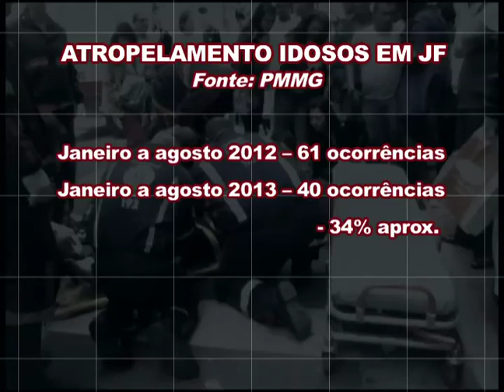29/08/2013 Oito idosos morrem atropelados em menos de um ano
Apesar do número, a quantidade de atropelamentos de idosos tem diminuído em Juiz de Fora. O maior prolema é  falta de atenção.